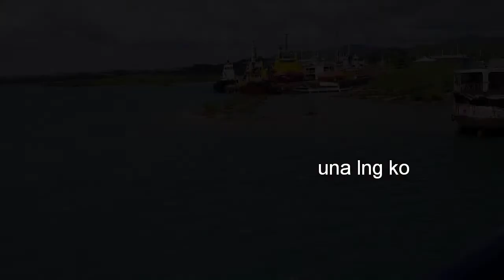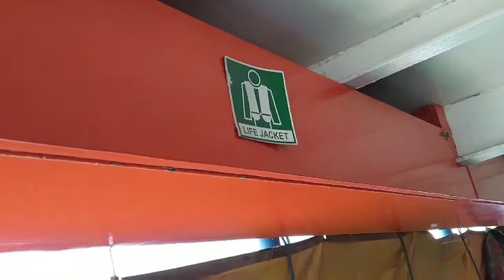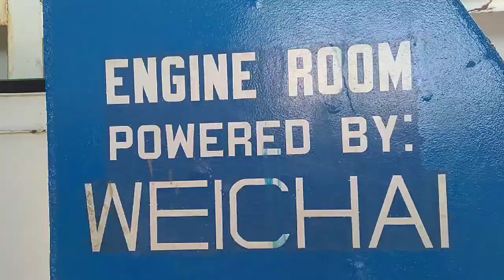Cebu to Isabel Leyte - Aznar Shipping Corporation - Danao Cebu to Isabel Leyte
Byaheng Danao, Cebu to Isabel, Leyte.